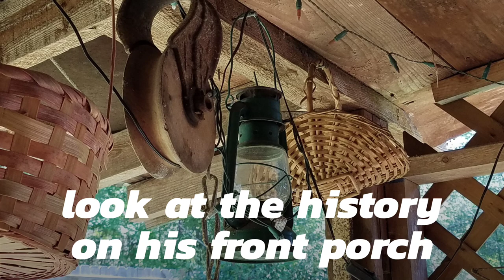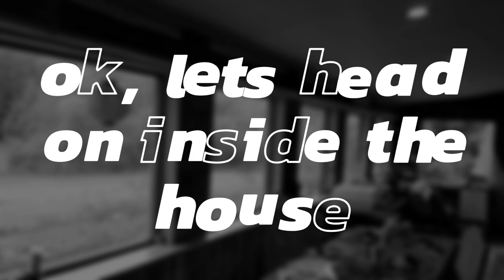Annual Spring Trip Murphy NC 2019 - (pt 1: arrival in SmokyMountains)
Hey Y'all
This is part 1 of my annual spring trip to Smoky Mountains in western NorthCarolina.

In spring, i go spend a few weeks visiting my mom's brother. . . Surrounded by National Forest and historic homeland to the Cherokee Nation pre-removal...
Cherokee County, and specifically the town of MURPHY is rich in history.

Downtown Murphy was the 1st leg of the forced removals of the Cherokee called
The Trail of Tears (trail where they cried)
It began near what used to be FortButler along the Hiawasee river, near the L & N railroad in  November 1838

Forcing them from their homes to walk all the way to Indian Territory (now called Oklahoma)  1000s died along the route.

I hope you enjoy the photos and short video clips. I have tons of footage and photos, so i will break this up into a series of shorter videos for you.

Hey...keep life RANDOM. OUTDOORS!
 (my new channel name??.)

Stay AWESOME
And remember to thank a Veteran
Not just today. but EVERYDAY!